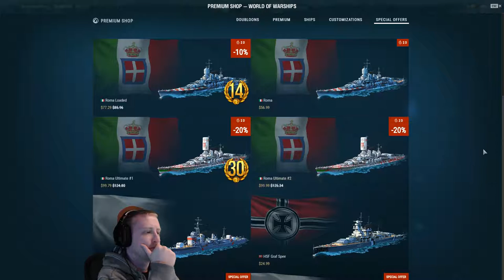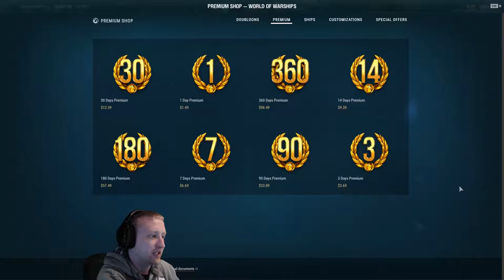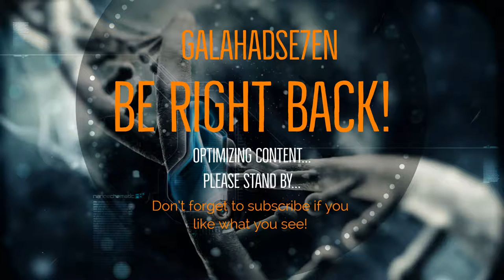*Live Stream Replay* - Don't sink my battleship!!